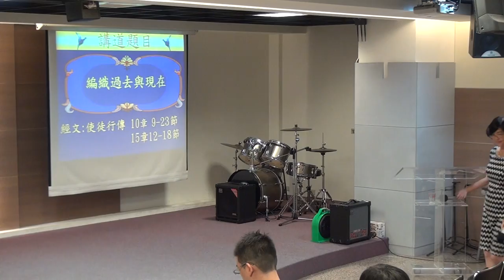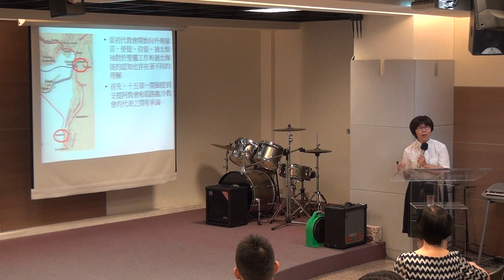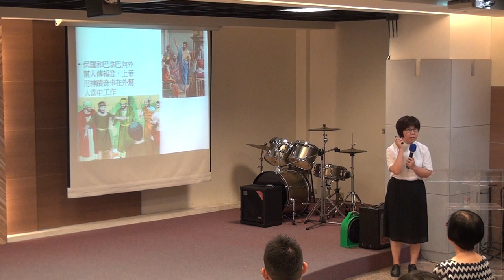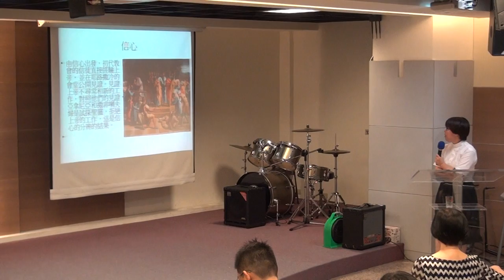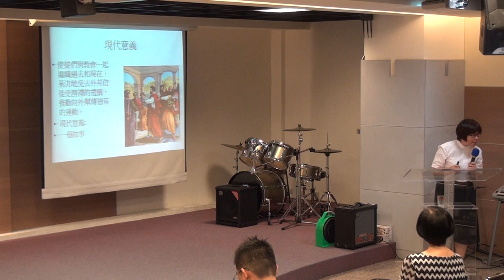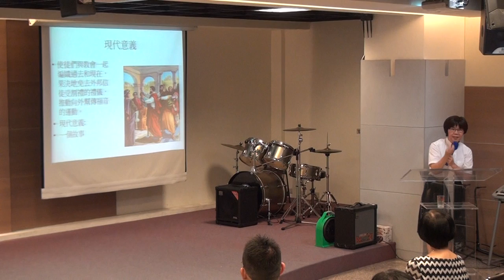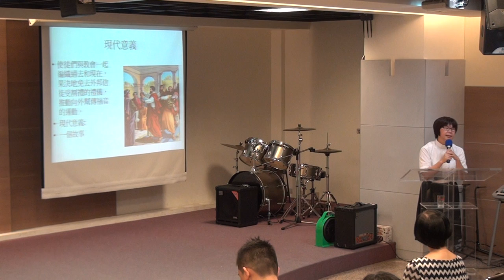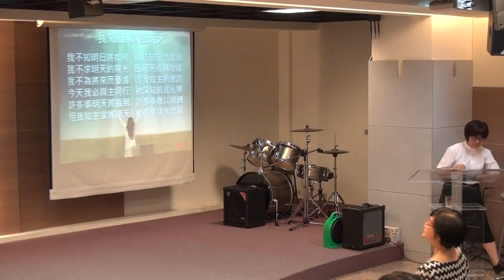20170716華語禮拜094815講道:編織過去與現在